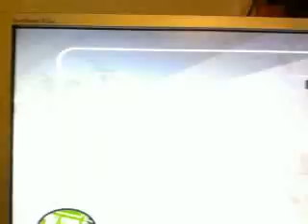Destruccion Total GTA - Lozapucela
Destruccio Total ( Otra Forma de que te salgan 6 estrellas de policia en segundos.